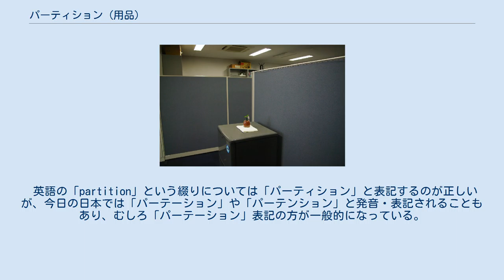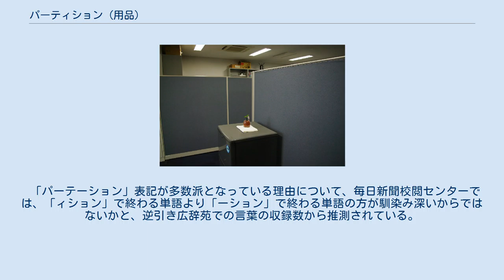パーティション (用品)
パーティションで区切られた空間 パーティション (Partition) は、部屋や空間にてそれらを仕切る板状の用品、およびそれによって仕切られた部分のこと。
本記事では、用品について記述する。
 支柱と支柱の間に板を接続して用いられ、固定式・折りたたみ式・キャスター式・自立式に分けられる。
そのうち、固定式については利用者が出入りするためのドアも含まれている。
 大きさによって分ける場合、利用者が立ち上がっても仕切られた側が見えない大きさの用品はハイパーティション、見える大きさの用品はローパーティションとも呼称される。
 透明品・半透明品・不透明品のいずれを設置するかは用途や嗜好によるが、いずれも適度に雑音を遮れるほか、透明品については仕切られた側を魅せる用途、半透明品や不透明品については適度に互いの視線を遮る用途として、それぞれ用いられる。
また、メッシュ構造の用品は風や光を適度に通す用途としても用いられる。
そのほか、2020年には新型コロナウイルスの流行を受け、（効果は限定的ながら）感染対策として透明品の普及が進んでいる。
 材質としては、アクリル、アルミニウム、ガラス（磨りガラスや強化ガラスも含む）、木、スチール、布、ポリカーボネートなどが挙げられる。
 上記の屋内用に準じた固定式の用品のうち、水や湿気による劣化や不衛生化を考慮して強化ガラス製が用いられる。
 なお、INAXやLIXILが浴室内で用いる物品を収納するための用品として特許を出願したことがあるが、いずれも拒絶査定を受けている。
 支柱と支柱の間に多数の細長い板を接続し、蛇腹のごとく自由に曲げられる用品も存在する。
また、板を用いずロープ・ベルト・チェーンのいずれかを接続し、未使用時には支柱を重ねて収納できる用品も存在する。
そのほか、板の代わりにプランターを備えて装飾要素を強めた用品、ミラーやホワイトボードを備えた用品も存在する。
 英語の「partition」という綴りについては「パーティション」と表記するのが正しいが、今日の日本では「パーテーション」や「パーテンション」と発音・表記されることもあり、むしろ「パーテーション」表記の方が一般的になっている。
ただし、国語辞典では「パーテーション」を見出し語に採用しているものはほとんどなく、「パーテーション」表記は誤用がもとになった俗用表記と記載されている。
 「パーテーション」表記が多数派となっている理由について、毎日新聞校閲センターでは、「ィション」で終わる単語より「ーション」で終わる単語の方が馴染み深いからではないかと、逆引き広辞苑での言葉の収録数から推測されている。